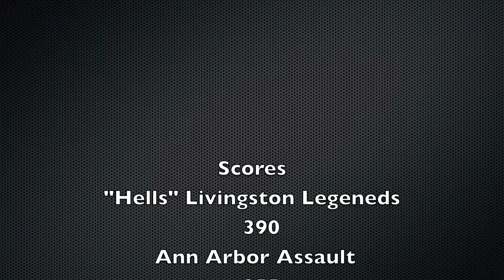Ego 10 in the Cru Rookie Tourny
Only taped game 1. Ended up winning the tourny but was neck and neck with Ann Arbor Assault.